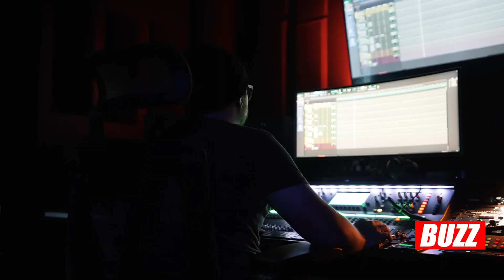OVO Sound Artist Smiley Talks New EP, Tour and Meeting Drake Kept Him Pursuing Music | ON THE RADAR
OVO Sound Recording Artist Smiley talks new EP and Tour and meeting Drake kept him pursuing music